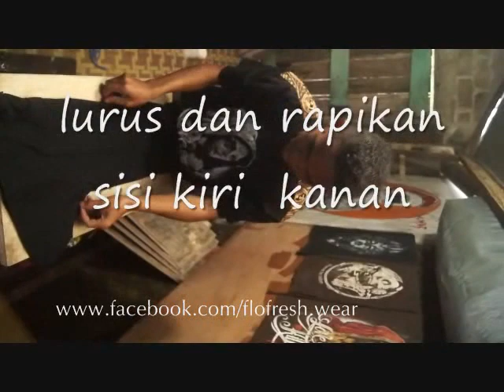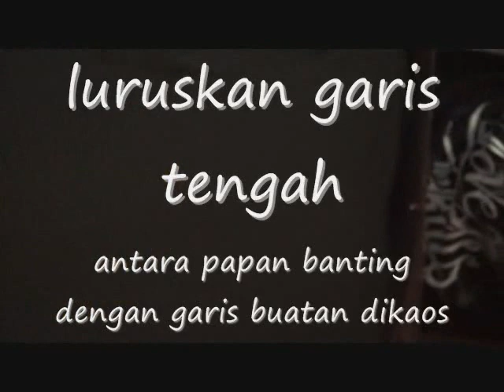papan banting | cara memamasang kaos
Cara memasang kaos pada papan sablon, papan sablon yang digunakan dalam video ini memakai  papan banting untuk screen dan kaos. Ada beberapa sabloner yang  sering mengalami kesalahan saat memasang kaos pada papan banting sablon atau meja sablon. Hasil sablon pada kaos menjadi miring tidak pada sisi tengah kaos. Meskipun kita telah benar membuat klise film sablon pada screen tetapi jika pemasangan kaos pada papan banting salah maka itu sangat mempengaruhi harga jual kaos tsbt.